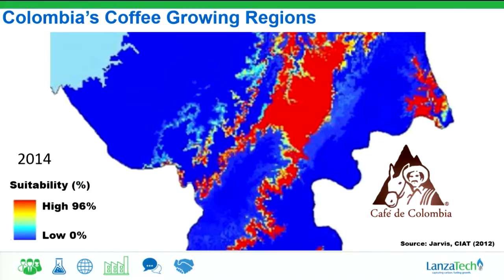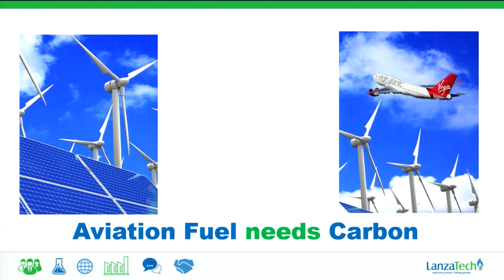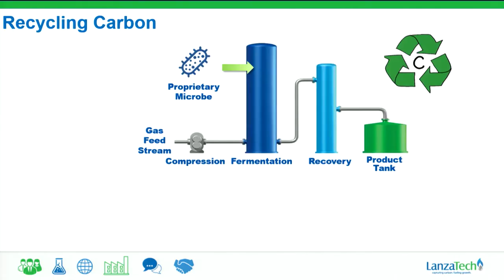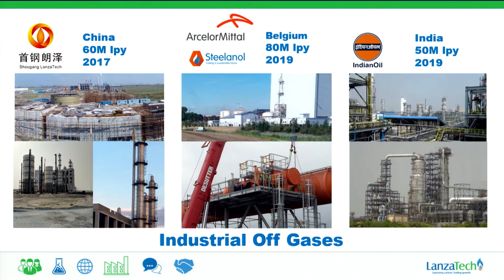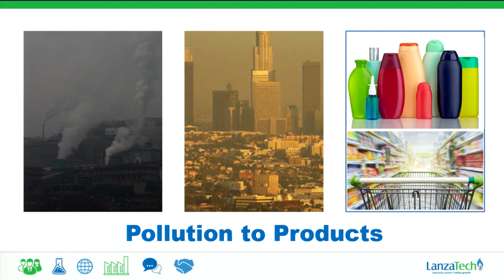How to Turn Carbon Emissions into Jet Fuel | Dr. Jennifer Holmgren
Global energy consumption is projected to increase 48 percent by 2040. According to NASA, current carbon dioxide levels in the air are at their highest in the past 650,000 years. With a growing demand for energy coupled with unprecedented emissions of this greenhouse gas, we’re trending toward a precarious future.

How do we ensure that economies thrive and that everyone receives the benefits of modern energy without devastating the planet in the process?

Founded in 2005, LanzaTech is commercializing a technology that captures carbon-rich emissions before they escape from the flumes of steel mills, oil refineries, and chemical plants. Then, their patented anaerobic microbes (or “bugs”) convert this waste into fuels like ethanol and into new products like plastics and rubber.

LanzaTech’s ethanol offers up to a 70 percent reduction in greenhouse gas emissions compared to petroleum gasoline. Representing the circular economy of the future, LanzaTech is creating a world where massive industries that incorporate this technology stand to dramatically reduce their environmental footprints without having to eliminate thousands of jobs.